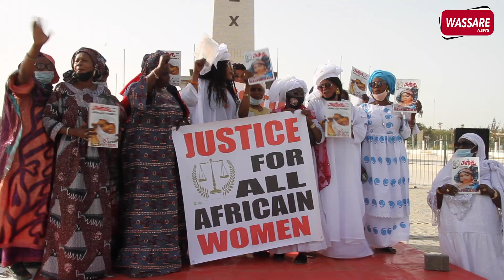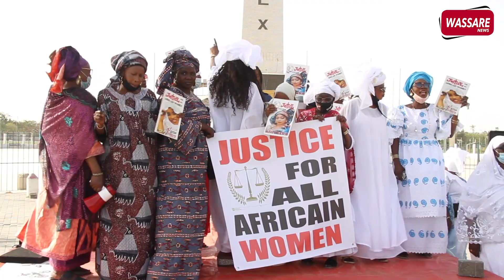Justice pour Adji Sarr, Ayda Patra et sa troupe se mobilisent pour que justice soit rendu